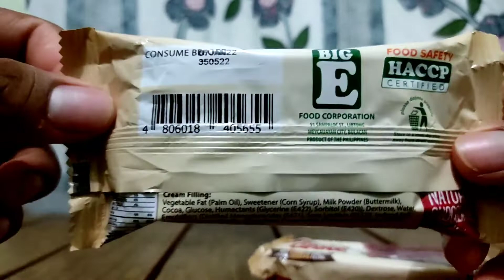UNBOXING AND REVIEW LAVA CAKE CHOCOLATE CAKE LEMON SQUARE